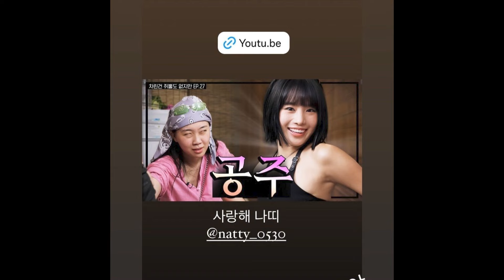ส่องเมนต์แม่เกาชม NATTY รายการยองจี ไม่เสียแรงที่เชียร์เด็กไทยคนนี้ หาความหมายชื่อจริงมาแปะให้ด้วย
[SUB] 나만의블랙스완당신을보고첫눈에반했습니다. [차린건 쥐뿔도 없지만] EP.27

🌎 2024 KISS OF LIFE 1st WORLD TOUR [KISS ROAD] 🌎

📢 OFFICIAL ANNOUNCEMENT
✔ Please check for more information.

KISS OF LIFE (키스오브라이프) 'Midas Touch' Official Music Video

KISS OF LIFE (키스오브라이프) 'Nothing' Short Film

CONNECT WITH KISS OF LIFE